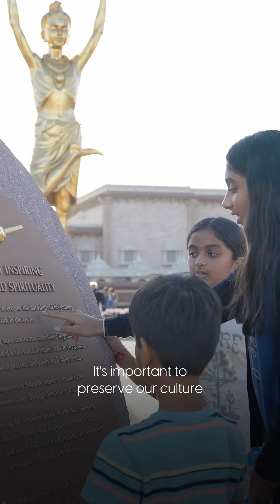Akshardham Volunteer Voices: Kirtan (TN)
Kirtan, a volunteer from Nashville, TN, reflects on his seva journey. This place fills him with pride for his culture, emphasizing the importance of preserving Hinduism's lessons for future generations.